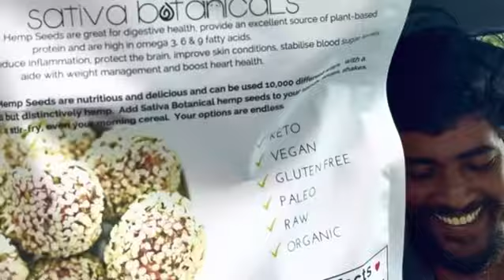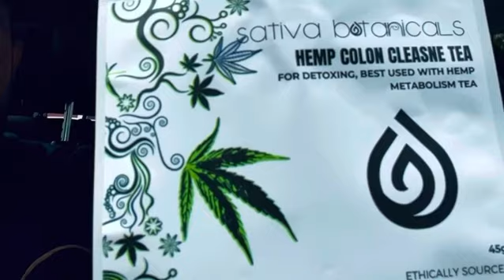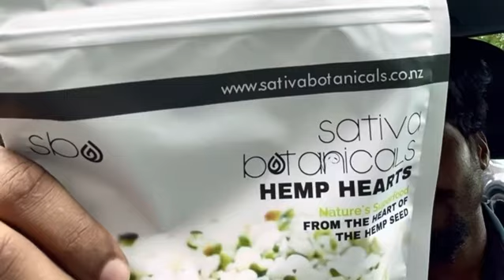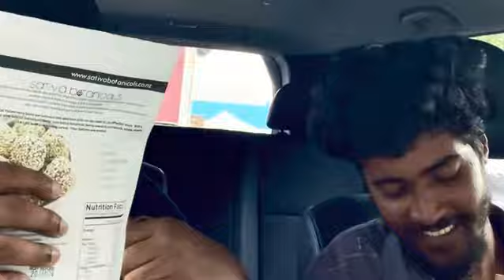තහනම් නැති නවසීලන්තයේ කන්සා නිශ්පාදන | a reveiw (කලින් එක රිපෝට් උන හින්දා ආයේ ඒකම දානවා )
නවසීලන්තයේ නීතියෙන් තහනමක් නැති කන්සා ආශ්‍රිත නිශ්පාදන මේ vlog එකේ දානවා. කලින් වීඩියෝව රිපෝට් උන හින්දා ඒකම මෙහෙම දානවා